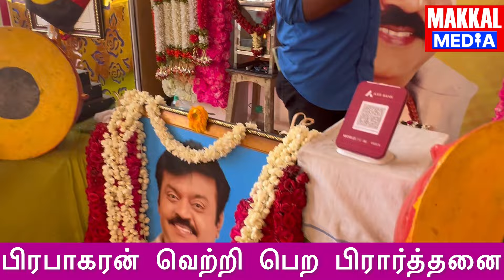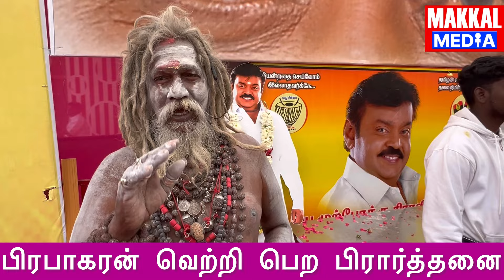கேப்டன் மகனின் வெற்றிக்காக சமாதியில் பிரார்த்தனை | dmdk | விஜயகாந்த் | பிரேமலதா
அ இஅதிமுகவோடு கூட்டணி வைத்த தேமுதிக ஐந்து இடங்களில் போட்டியிட்டு ஒரு இடத்தில் கூட ஜெயிக்கவில்லை விருதுநகரில் பிரபாகரன் ஜெயிக்க வேண்டும் என்று சமாதியில் ரசிகர்கள் பிரார்த்தனை